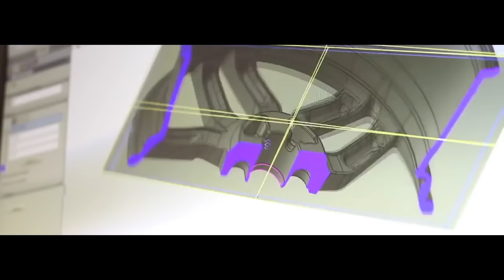Vocano Wheels no Salão Internacional do Automóvel 2016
A Volcano Wheels confirmou sua presença no Salão Internacional do Automóvel 2016 em São Paulo. Venha nos visitar e conferir nossos lançamentos e novidades e um projeto super exclusivo Megane RS Volcano Edition.